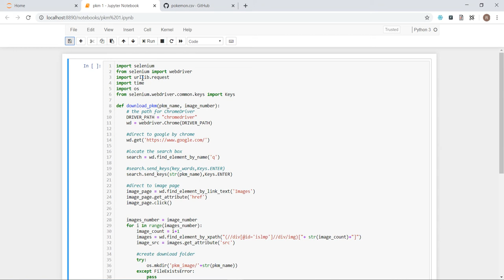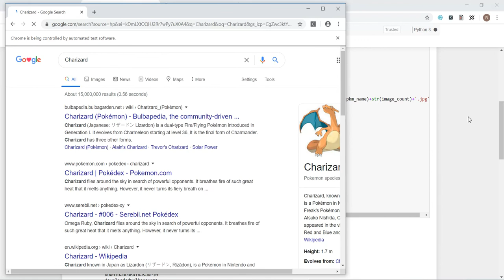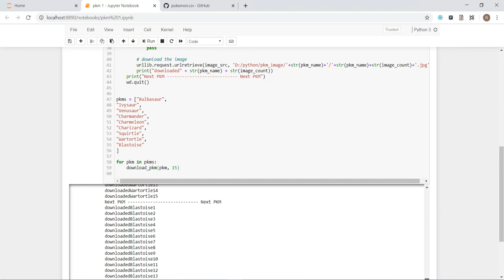[Poke Recognition][Create Training Data] Download pkm image with powerful Selenium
In order to prepare the Training Data for Poke Recognition, we can download the images of pokemon with FREE and POWERFUL Selenium!!!